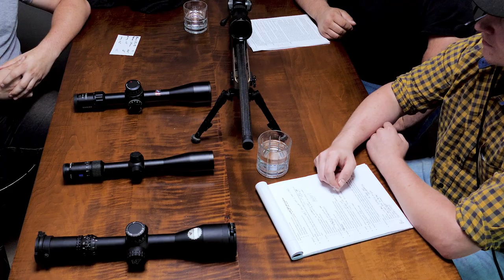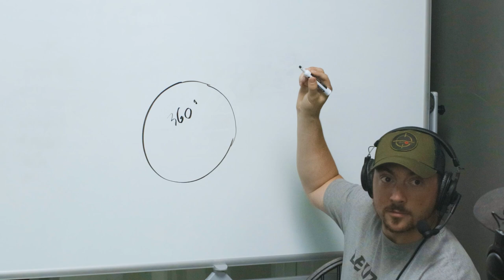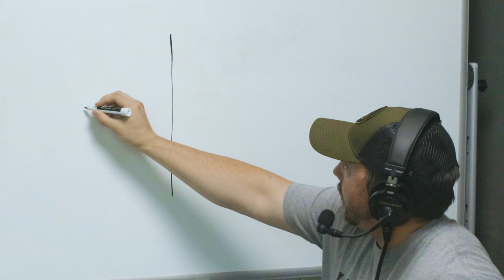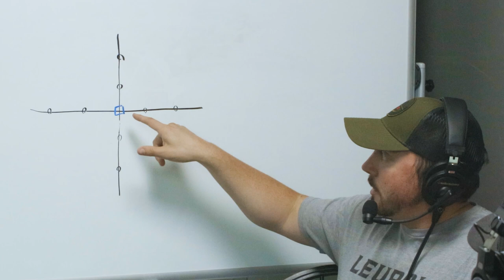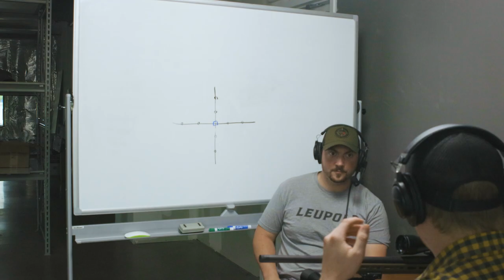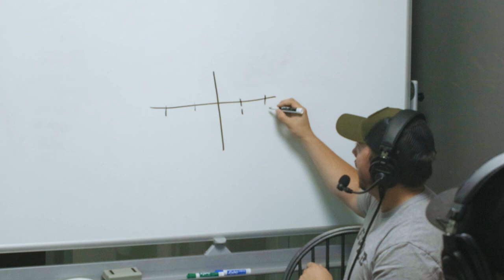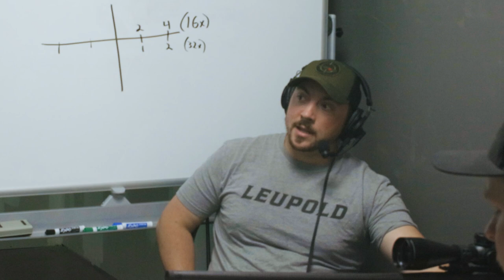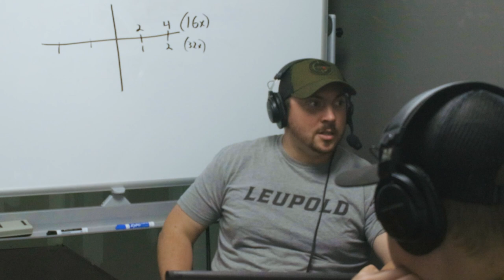Precision Shooting: Getting Started | Group Therapy | Episode 007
Today we pick Derek's brain. The goal: to gain an elementary understanding of what it takes to get started in the popular discipline of Precision & Long-Range Shooting.

Grab your notes! It's time for Group Therapy.

Facebook.com/eurooptics
YouTube.com/EuroOpticltd